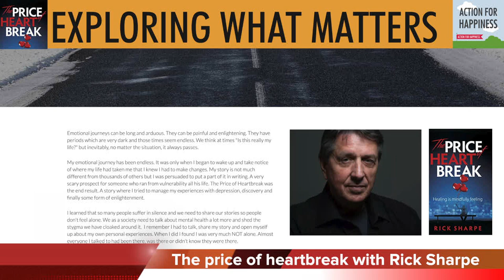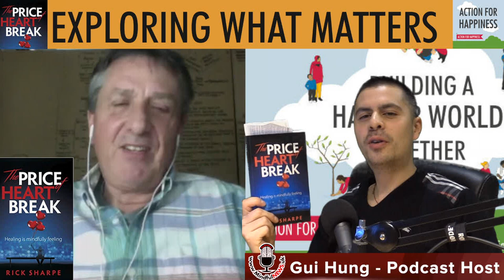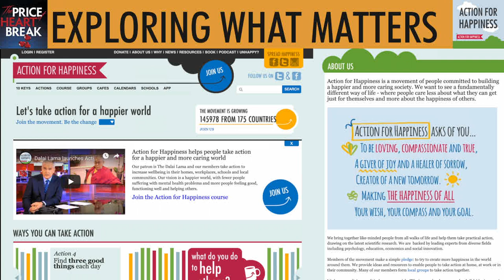The price of heartbreak - with Rick Sharpe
Author Rick Sharpe shares the insights from his book "The price of heartbreak" about how we can respond constructively to challenging situations in our life - and how mindfulness can help. This is a subject close to my heart as I did feel the wrath of teenage heartbreak at college and they were truly very dark moments in my life - only to have been a huge learning lesson and a source of strength today.
Lots of Love - Gui, mindfulnews.uk